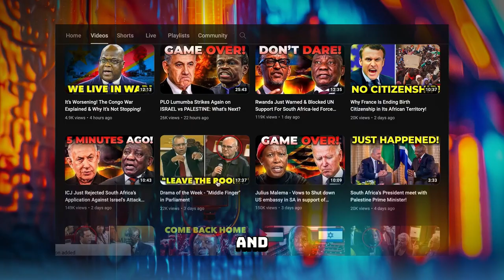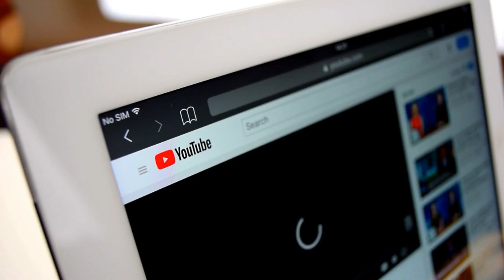ICJ: League of Arab States Condemns Israel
Professor Ralph Wilde, an academic and expert in public international law at University College London, addresses the International Court of Justice (ICJ) for the League of Arab States on the legal consequences of Israel's occupation of Palestine.